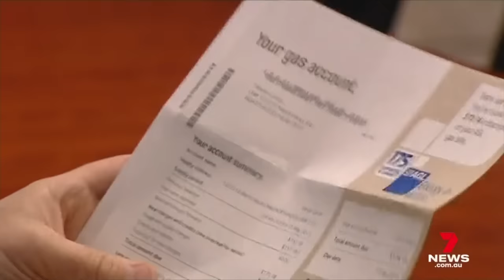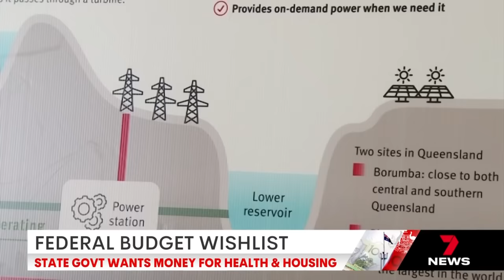What to expect in Tuesday's federal budget reveal | 7 News Australia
Every Australian household will get money off their power bills in Tuesday's federal budget. The Treasurer is also promising extra help with rent and medicines all while trying to lower inflation.

7NEWS combines the trusted and powerful news brands including Sunrise, The Morning Show, The Latest, and 7NEWS.com.au, delivering unique, engaging and continuous coverage on the issues that matter most to Australians. Watch 7 News Australia full broadcasts and full episodes nightly at 6pm and weekdays at 11:30am and 4pm on Channel 7 and 7plus.